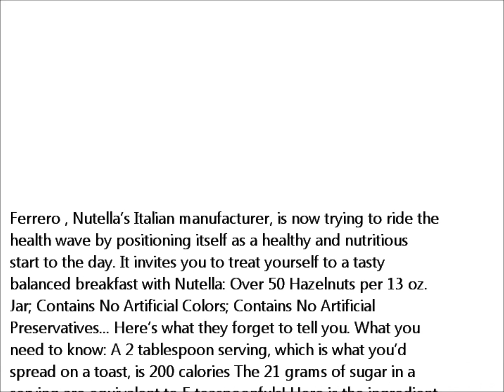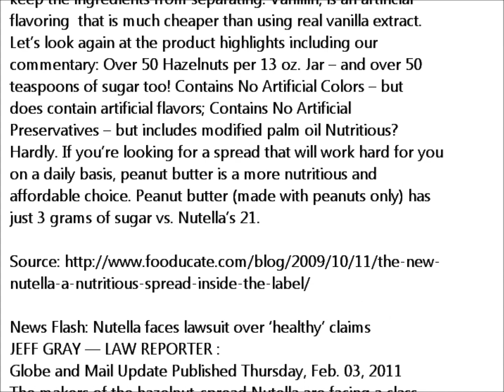Fooducate: Which One is More Nutritional? Nutella Hazelnut Spread or Organic Peanut Butter?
In American Sign Language (ASL) I wanted to share you about the education of the food itself to become Fooducate! There is a link to the and that's where I learned their term, fooducate. Anyway which one is more nutrition, Nutella Hazel Spread or Organic Peanut Butter? You will be the judge! I am not here to argue against those foods. I am here to give you the shocking fact about the food. So sit back and think about it! Have a great weekend in peace! Here is the link